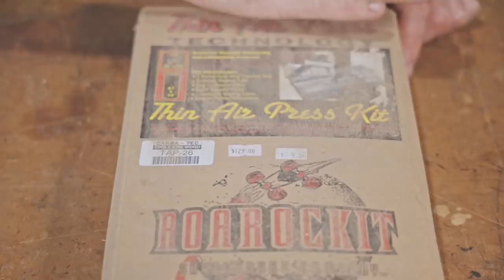How to Make Patterned Plane Shaving Veneers - Yosegi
This project wasn't plain sailing but I did manage to get some half decent shavings. There's plenty of improvements to be made next time I try this out but it was a fun project and I learned plenty too. :)

As always I'm happy to answer any questions.

You can also help me out by purchasing one of my shirts, you can find them

Also you can check out my photography at my website (nothing to do with making but you may be interested in what I do)

My email can be found in the about section of this channel.

For real mail,

Pask Makes
Yandina
Queensland
4561
Australia